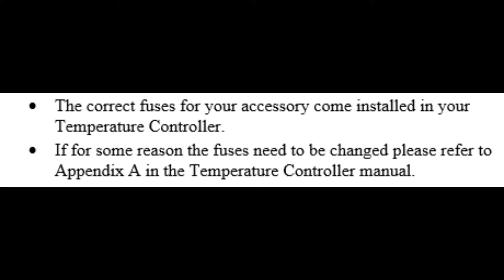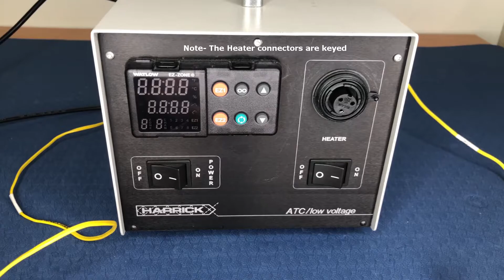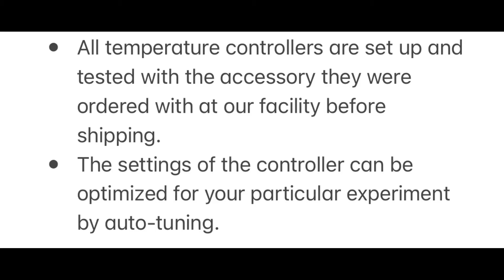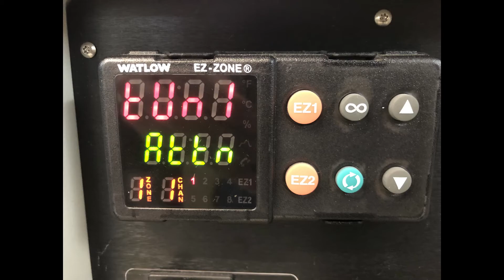Quick start MANUAL FOR ATK-024-3 and ATK-024-4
A quick start manual for users of the Harrick Temperature controller.